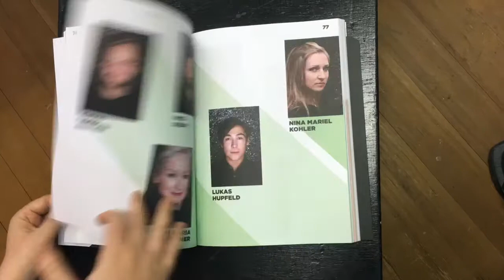Konzert Theater Bern – Spielzeitheft 2016.2017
Unser Spielzeitheft im Schnelldurchlauf